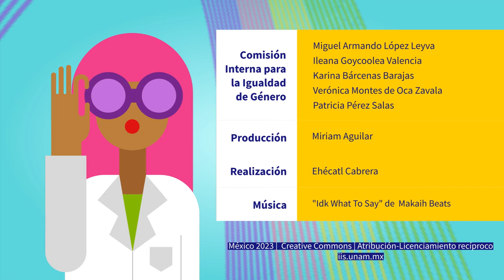Julia Isabel Flores: 11F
En el marco de la conmemoración del "Día Internacional de las Mujeres, Jóvenes y Niñas en la Ciencia", Julia Isabel Flores, investigadora del Instituto de Investigaciones Sociales de la Universidad Nacional Autónoma de México, nos comparte cuáles han sido las oportunidades y los obstáculos en su formación y trayectoria como científica.

Comisión Interna para la Igualdad de Género del IIS-UNAM: Miguel Armando López Leyva, Ileana Goycoolea Valencia, Verónica Montes de Oca Zavala, Karina Bárcenas Barajas y Patricia Pérez Salas.

Producción de la serie: Miriam Aguilar Matías.

Realización: Ehécatl Cabrera Franco.